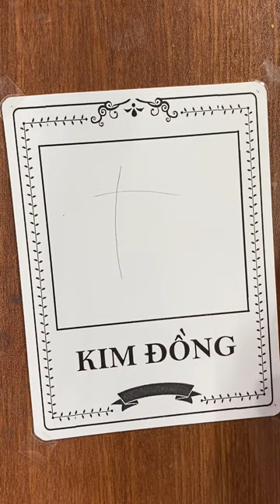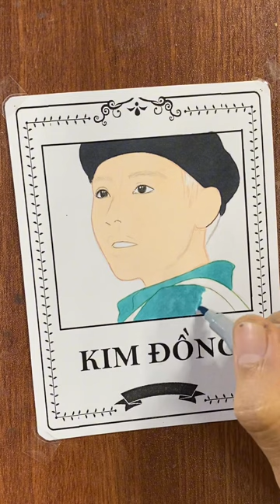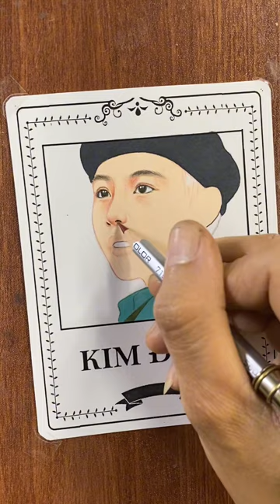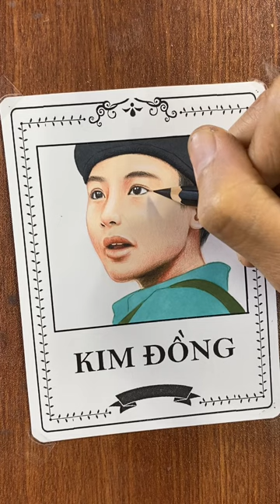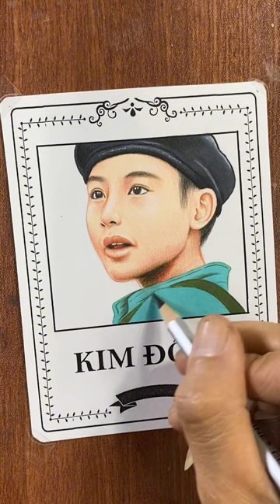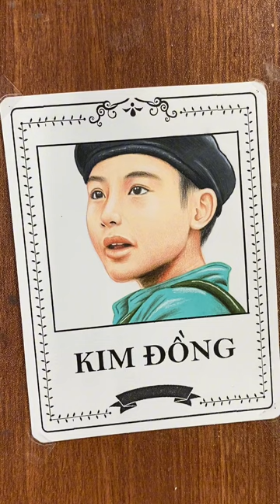Cách vẽ anh hùng Kim Đồng | Vẽ nhân vật lịch sử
Hello friends
Below are my drawing tools
- roki paper
-water ballpoint pen
-marco colored pencils
- market pen
-pencil
-eraser